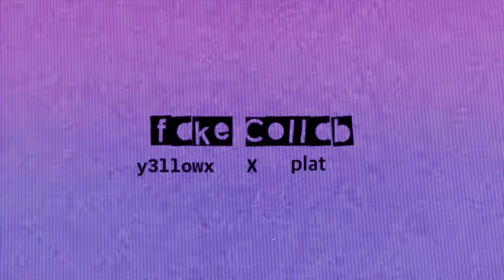Igaku Meme | y3llow fake collab | gl2 | y3llowitis | @y3llowx | read desc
my apologies for not using any tweening or anything…. In all honesty I js wanted an excuse to dress up my oc as a doctor 🧍‍♀️

pls enjoy, and ty y3llow for putting in all the work for us to literally not have to do anything /Lh /pos 😭💜

15,879 💊